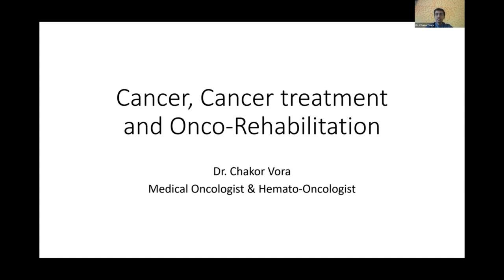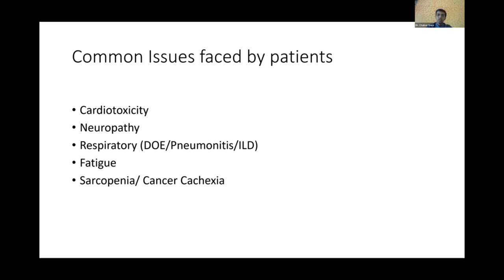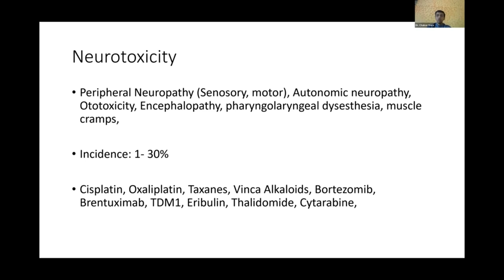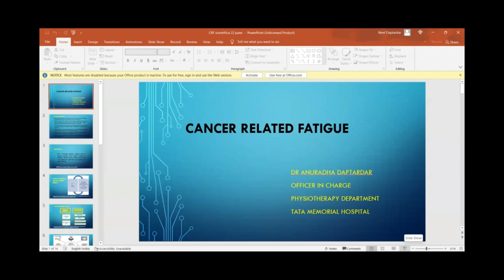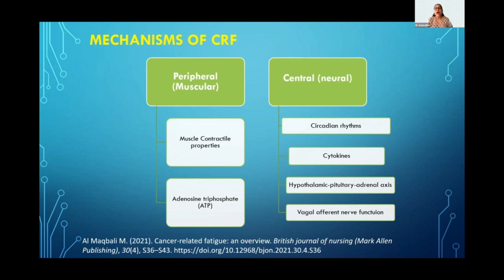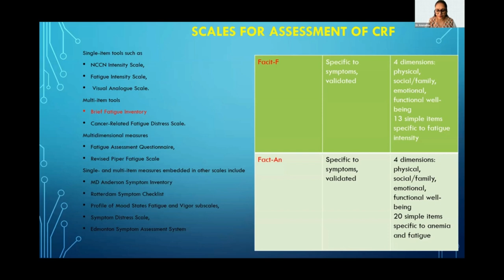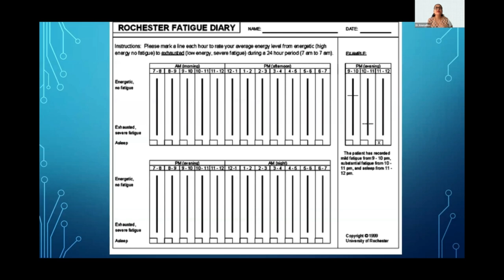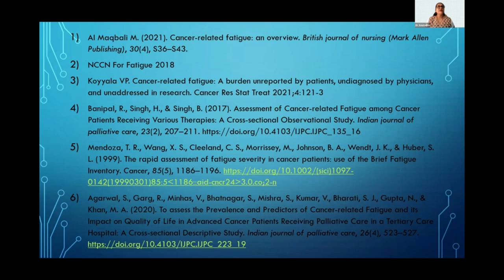PHYSIO TV ARCHIVES: "Symposium on Onco Rehabilitation- Part 1"